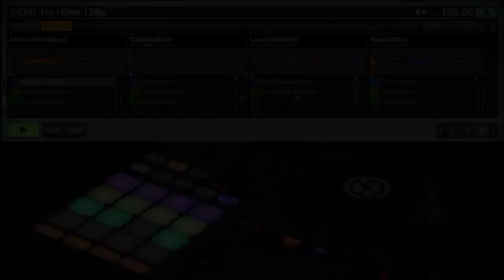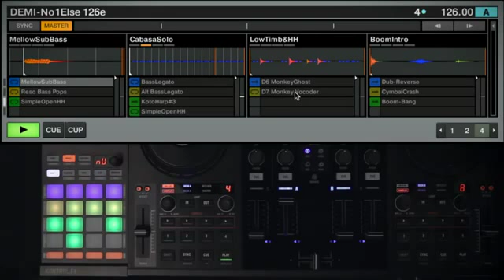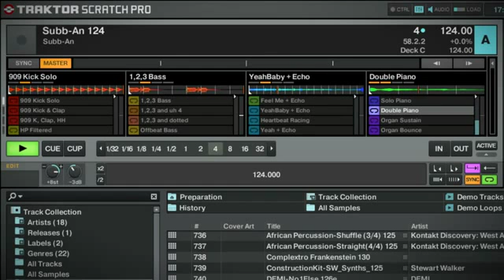Native Instruments Traktor Kontrol F1 - Remix Set™ Preparation Advanced 2.3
This useful tutorial covers essential advanced performance tips and tricks, from how to monitor a Remix Deck™ on headphones, to maintaining a sample's original key, assigning effects, and reversing a sample. Additional shown techniques demonstrate how samples can be played live while maintaining correct phrasing by using Punch and Gate Override Mode